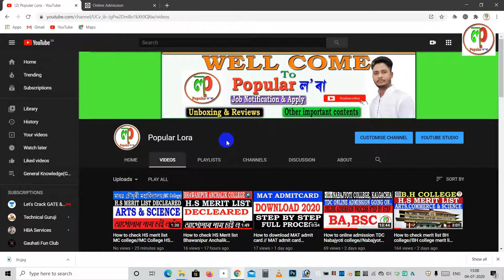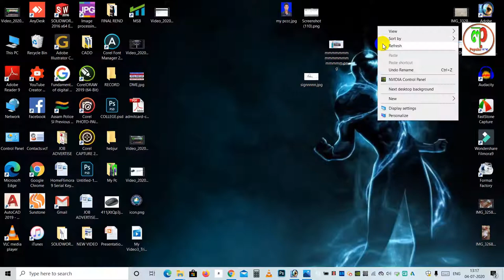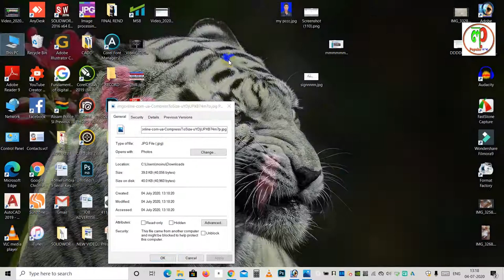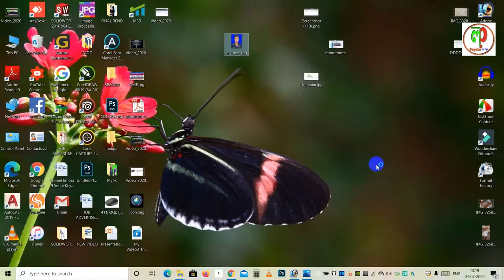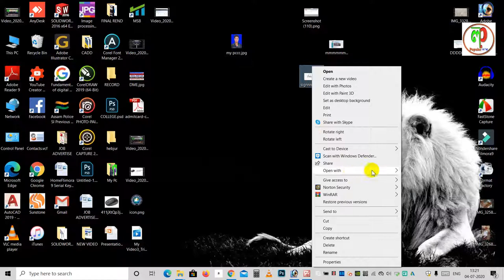How to MB Reduce image // How to change Pixel size any image //Popularlora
WELL COME   TO
                                  DESCRIPTION